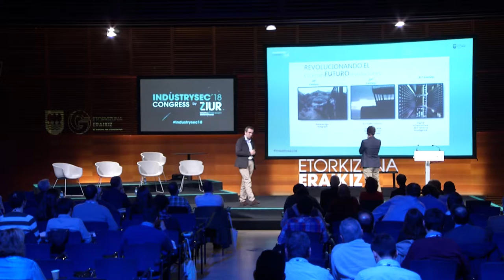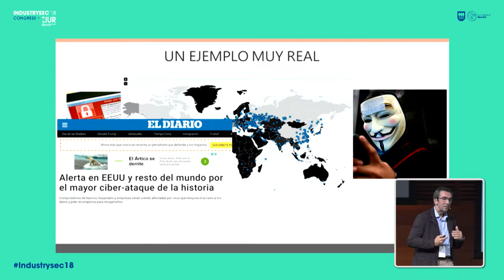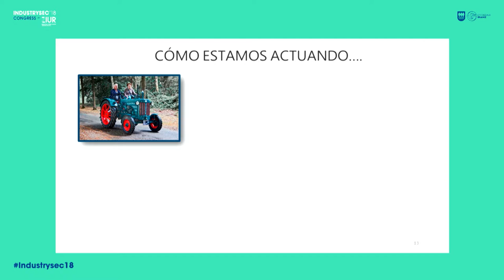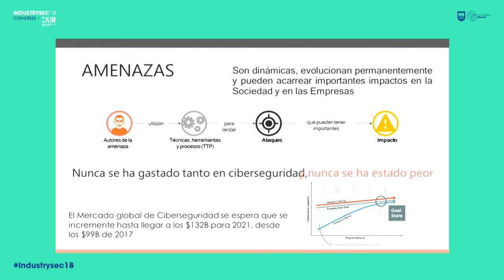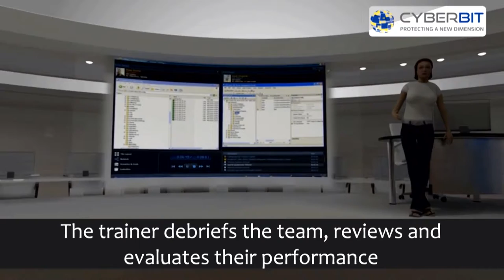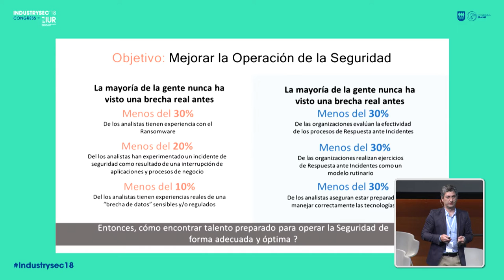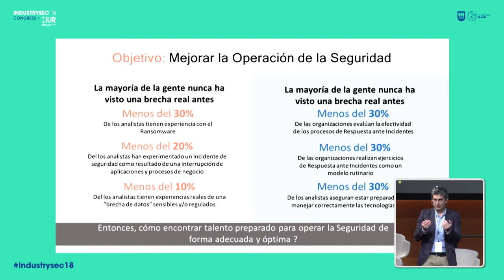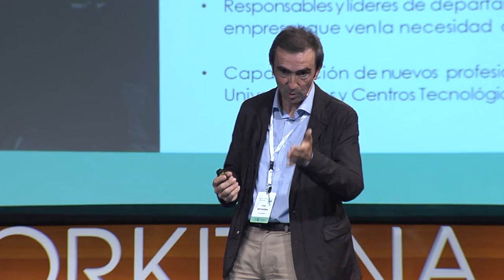12- Xabier Mitxelena eta Igor Unanue - Cyber Range_en